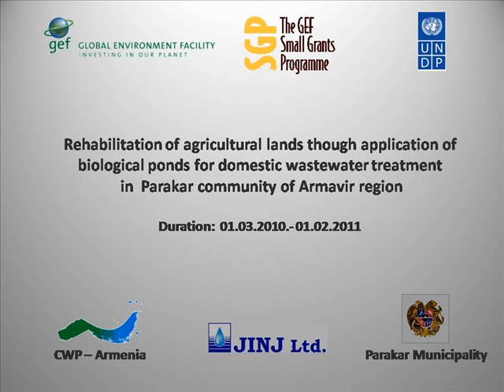CWP Biological pond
"Rehabilitation of agricultural lands through application of biological ponds for domestic wastewater treatment in Parakar community of Armavir region" project is funded by the GEF Small Grants Programme in Armenia.

Project #: ARM/SGP/OP4/Y3/CORE/2010/08

Dates: March 2010 -- February 2011